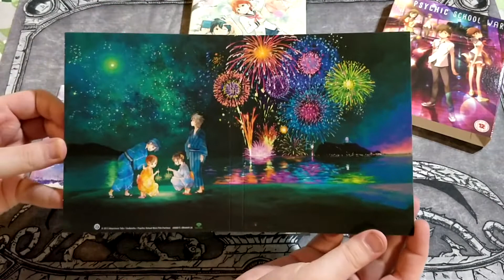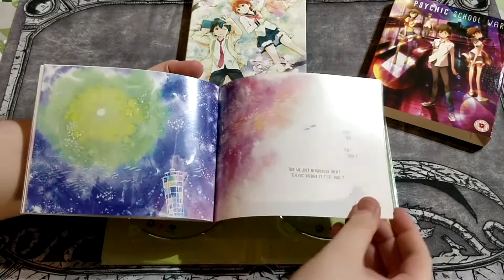Walrus Opens | Psychic School Wars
Time to unbox Psychic School wars Limited Edition!